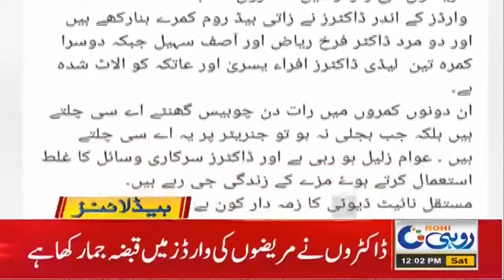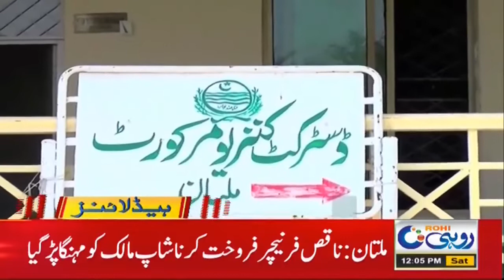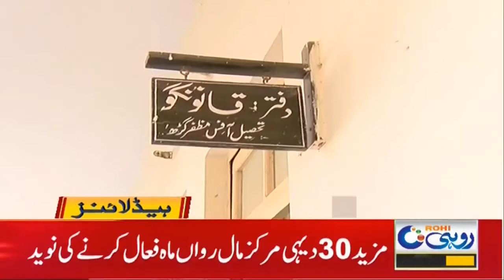Power Crisis Has Become Serious!! 12pm News Headlines | 3 July 2021 | Rohi